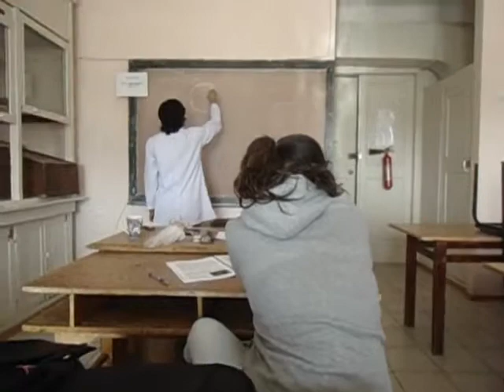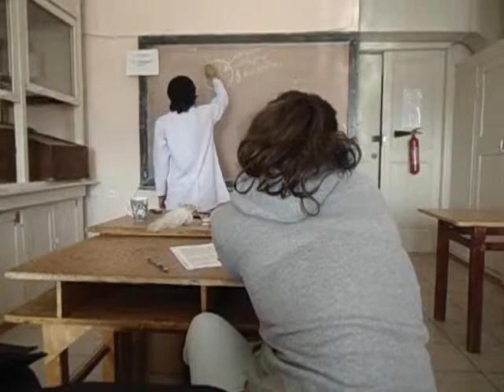Physiology Class - Feb 2013